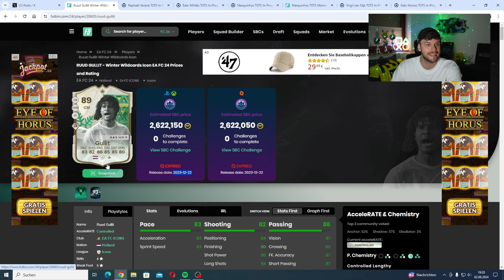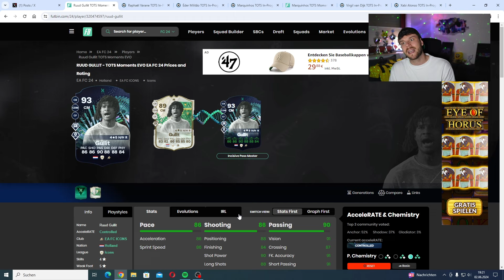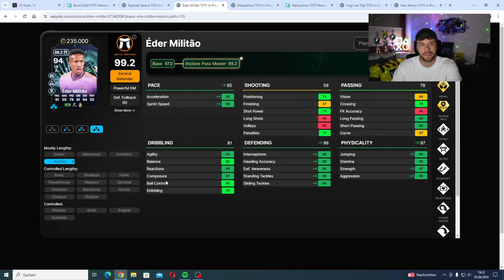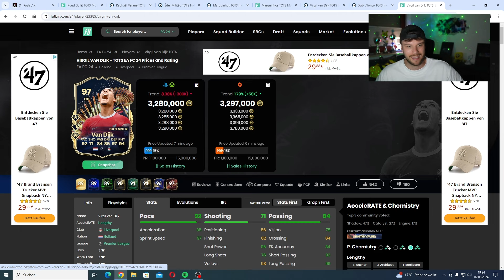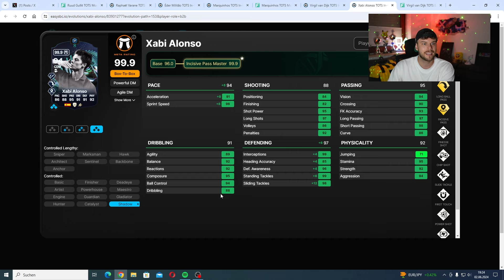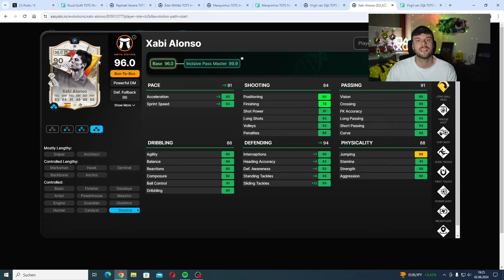GEHEIMTIPP🚨 DIE 5 BESTEN SPIELER FÜR DIE NEUE TOTS EVOLUTION!🔥 EA FC 24 TIPPS ✅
PFLICHT🚨 DIE 5 BESTEN SPIELER FÜR DIE NEUE TOTS EVOLUTION!🔥 EA FC 24 TIPPS ✅

Ignorieren:
Beste FC 24 Üv Liste / Listen Methode Traden / Trading Tipp deutsch german FC 24 easy 100k pro Stunde FC 24 250k pro Tag, FC 24 Walkout erkennen, FC 24 Pack Opening, FC 24 Packopening deutsch german, FC 24 Packluck, FC 24 Icon Packs, FC 24 Weekend League, FC 24 Fut Champions, FC 24 Fut Draft, FC 24 Traden, FC 24 Trading Tip, FC 24 FC 24 Trading Tipp, FC 24 Trading Tips, FC 24 Trading Tipps, FC 24 Üv Liste Methode, FC 24 Sniping Filter / Filters, FC 24 Flipping Methode, FC 24 Gameplay, FC 24 Verteidigen lernen, FC 24 angreifen lernen, FC 24 besser Kontern, FC 24 300k Pro Tag, Fifa How to make Coins FUT, 400K Pro Tag, 700k Pro Tag, 800k Pro Tag, 1 mio pro Tag, Coins umsonst bekommen FC 24 Trading, FC 24 low Budget, FC 24 schnell Coins machen, FC 24 Trading Tipps Deutsch, Der beste Trading Tipp in FC 24, FC 24 mit Web app Coins machen, FC 24 sniping filter, FC 24 Pack opening, FC 24 investieren, FC 24 How to make coins, FC 24 millionen coins, FC 24 deutsch, FC 24  FC 24 Coins Milliardär, FC 24 jeder millionen Coins, FC 24 Abends Trading, FC 24 best Trading Tipp, FC 24 best of packs, Best Trading Tipp, FC 24 Trading, FC 24 schnell Münzen machen in FC 24, Millionen Coins in FC 24, How to make Coins, How to make 100k Coins, FC 24 Web app Trading, 300k Münzen am Tag, 100k Münzen am Tag, Besser werden in FC 24 Tipps und Tricks um in FC 24 besser zu werden, how to make Coins for FC 24, Überteuert verkaufen FC 24, Die effektivsten Trading Methoden,